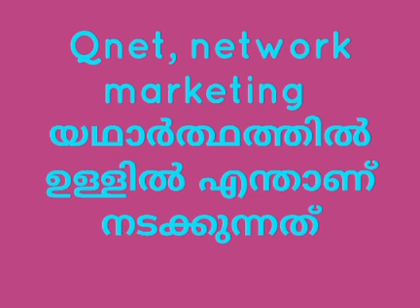MLM | network marketing Qnet ഉള്ളിൽ നടക്കുന്നത് ഇതാണ് | Qnet malayalam